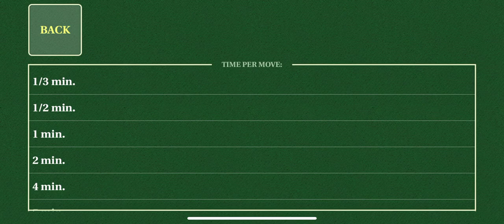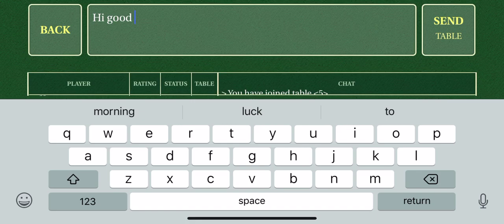Backgammon on iPhone X, iPhone XR, iPhone XS and iPhone Max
Play online backgammon on iPad in HD and you can play on iPhone and iPod Touch as well. Internet connection required.

Play internet backgammon games or matches or tournaments, chat, compete, make new friends!

Play for FREE or for $Prizes - sign up and join the fun! :)